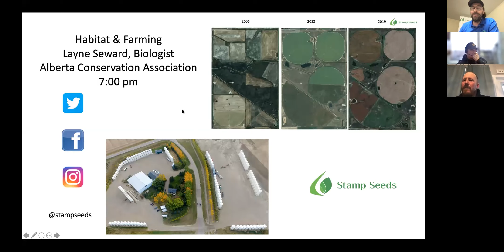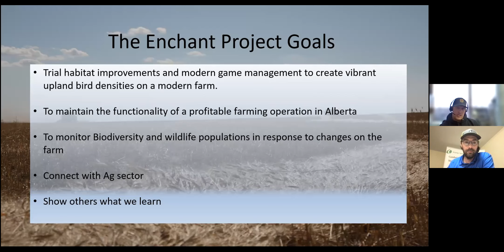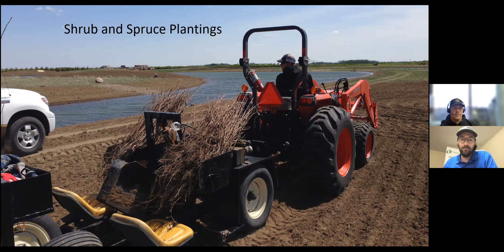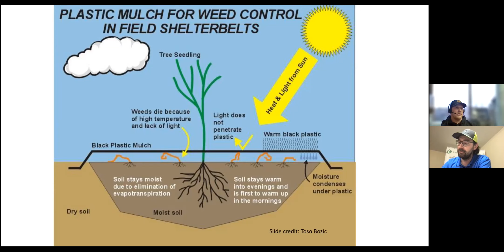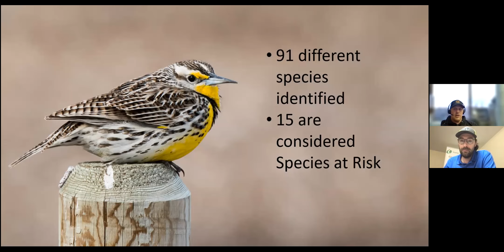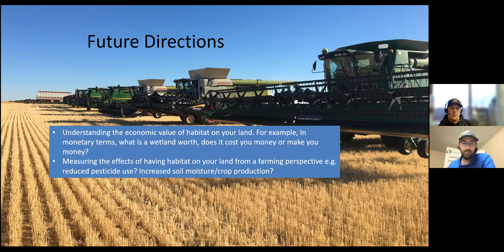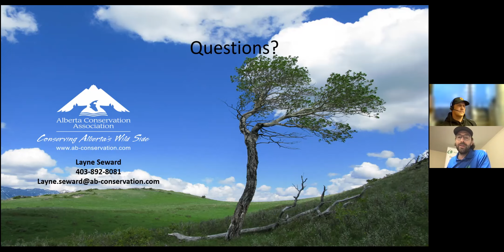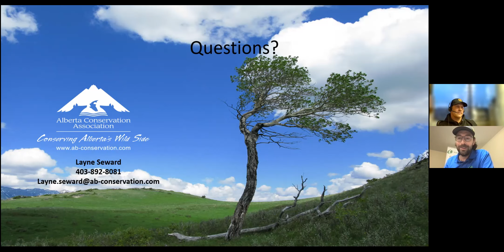Layne Seward ACA, Strong Farmlands, Thriving Habitat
Layne Seward Senior Biologist with the Alberta Conservation Association talks about the Enchant Habitat Project. He shares types of seed blends and planting styles to encourage wildlife as well as what to grow for standing cover in winter for partridges and pheasants. Layne shows how farming and habitat has been working together to benefit both habitat development and agriculture.